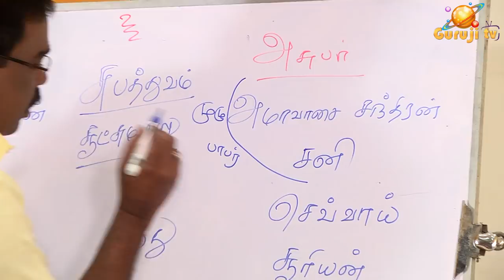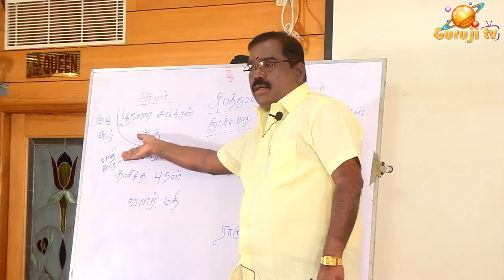0589 - INDHU LAKNA - KARAGHAS -இந்து லக்னம் கணிப்பது எப்படி?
இந்து லக்னம் கணிப்பது எப்படி? ஒரு கிரகம் முதலில் தன் காரகத்தை செய்யுமா? அல்லது ஆதிபத்தியத்தை செய்யுமா? ஜோதிடக்கலை அரசு ஆதித்ய குருஜியின்  கட்டண Premium வீடியோ...